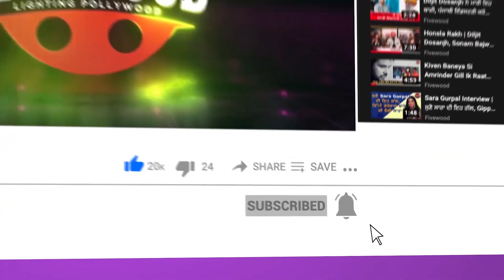ਆਪਣੇ ਬੇਟੇ ਨਾਲ ਫਿਲਮ ਦੇਖਣ ਪਹੁੰਚਿਆ Mankirat Aulakh ਫਿਲਮ ਦੀ ਕੀਤੀ ਰੱਜਵੀ ਤਾਰੀਫ | Fivewood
ਆਪਣੇ ਬੇਟੇ ਨਾਲ ਫਿਲਮ ਦੇਖਣ ਪਹੁੰਚਿਆ  ਮਨਕਿਰਤ ਔਲਖ
ਫਿਲਮ ਦੀ ਕੀਤੀ ਰੱਜਵੀ ਤਾਰੀਫ |